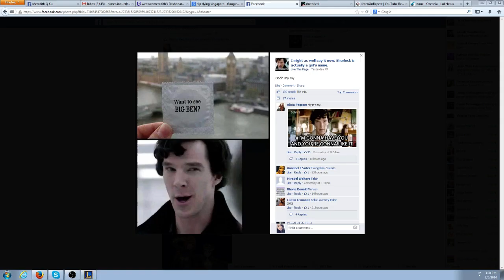Meredith plays Zyra (#2)!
Meredith plays Zyra on ARAM. YAY.